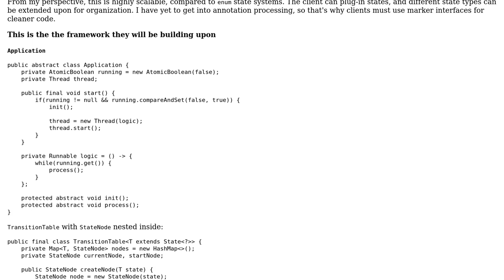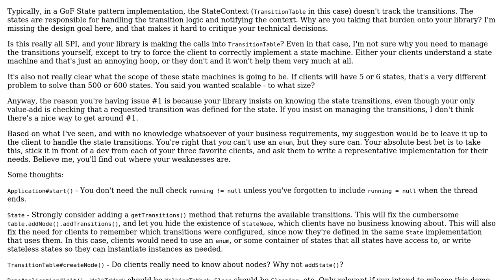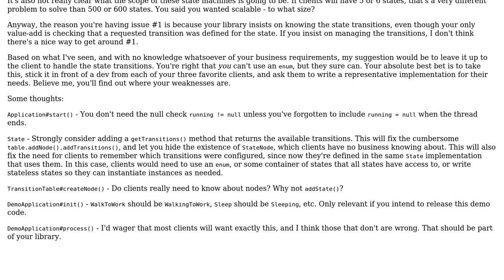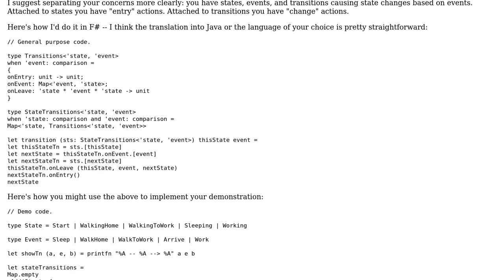Code Review: State Transition Table (2 Solutions!!)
Code Review: State Transition Table

With thanks & praise to God, and with thanks to the many people who have made this project possible! | Content (except music & images) licensed under CC BY-SA | Music | Images & others | With thanks to user Rafe user Jamal user Eric Stein user Dioxin and the Stack Exchange Network Trademarks are property of their respective owners. You are responsible for your own actions.